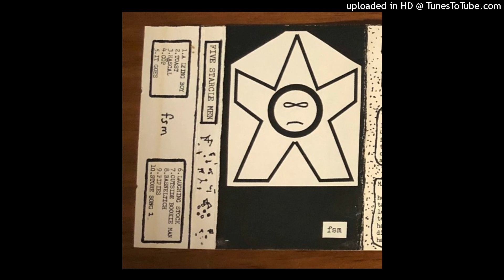five starcle men - pipies